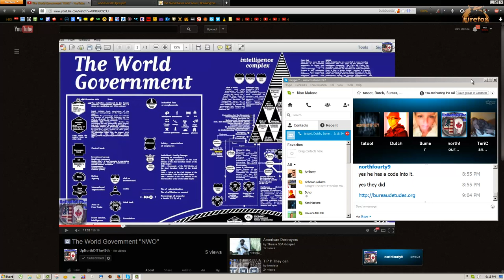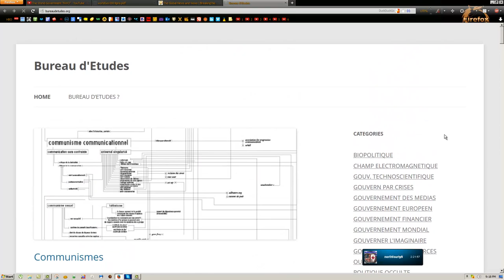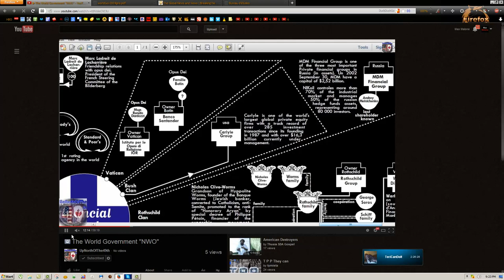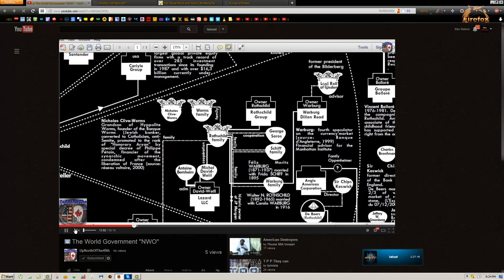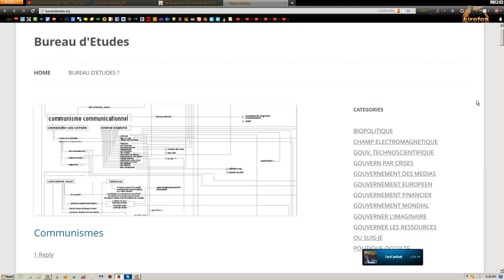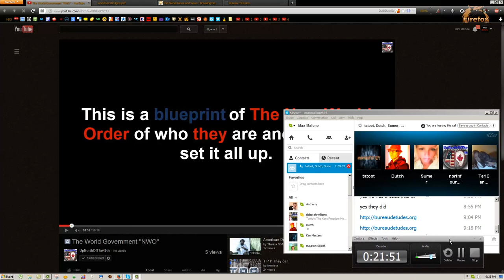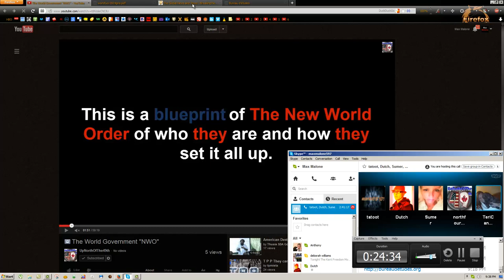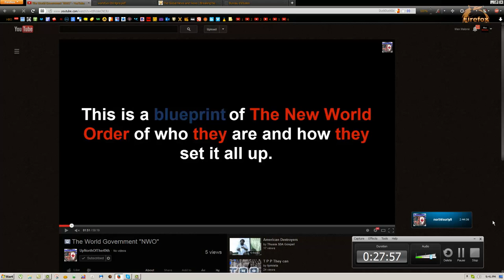Promo For The World Government "NWO"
Round Table Discussion with Max Malone, Dutchsinse, Chrissy Sumer, Tatoott1009, TheGlobalNewAndViews and UpNorthOfThe49th.
{Research Version Found Here}:
The World Government Blueprint Review:
{Public Edition}
World domination is the focus of this "master blueprint". While some of this information may not be new, this scope and representation is unique and truly impressive. It is an extensive and detailed outline of major global infrastructure connections controlled by the world's top Orders & Oligarchs. This blueprint is so massive that it is difficult to download/view as a .pdf file. Therefore, a video has been prepared that will allow everyone to more easily digest these intricate details and the full extent of what is implied to represent the New World Order's "World Government." Additionally, there are many, many other charts that detail various components of the infrastructure, illustrating Clubs and Secret Societies, the Financial sector, Media sector, Petroleum sector, Agriculture sector, Organized World Religions, and Security/Intelligence networks. Although this information has been publicly available for several years, directly from the graphic artists who designed these charts - their sources and their intent are not specified. What should be clear is that this undertaking was not the result of casual, individual research. Given the type and level of detail, the interrelated context of all the various charts, and other information (Laboratory Planet Journal, etc.) found to be associated with the parent website, the entire scenario gives the appearance this work may have been "commissioned." All original documents can be downloaded directly from the source as well as and others will be providing backups, should the original source be taken down. These charts are invaluable in helping researchers, activists, and patriots to possibly identify the individuals, organizations, and networks responsible for criminally collaborating to take away our global sovereignty. Should the high-level forces currently fighting against this global system succeed at the higher levels, it will still be, as it has always been, the responsibility of We The People at state and local levels to ensure these traitors, organizations, networks, and secret societies continue to be exposed and dealt with. Do your own research, learn the system, share the information, and actively earn your freedom. We will not get a second chance.